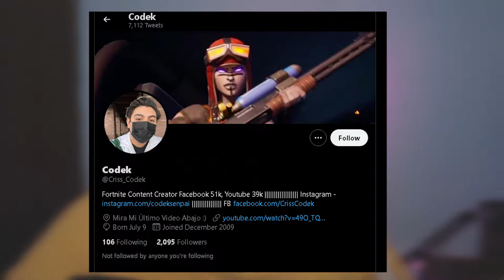COMO CONSTRUIR COMO PRO (PS4/XBOX/PC/SWITCH) 🚀TIPS Y TRUCOS🚀 FORTNITE: Battle Royale 🚀Season 8*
✅ Constuir en Fortnite ya no es tan FÁCIL, DEBES Aprender estos trucos nuevos ❤️
Yo soy Codek y en este video les mostraré como construir mejor, cómo construir más rápido y como mejorar la construcción en fortnite, son algunos tips básicos como poner la triple rampa, hacer 90s y la rampa larga, todo esto te sirve para los PVPs y cualquier tipo de pelea que tengas contra los tryhards en fortnite👍🏻

00:00 Intro
00:17 Codigo de isla para construir en fortnite
00:32 Como hacer noventas en fortnite
01:51 Como editar rampas en fortnite
03:54 Clips Codek en directo!